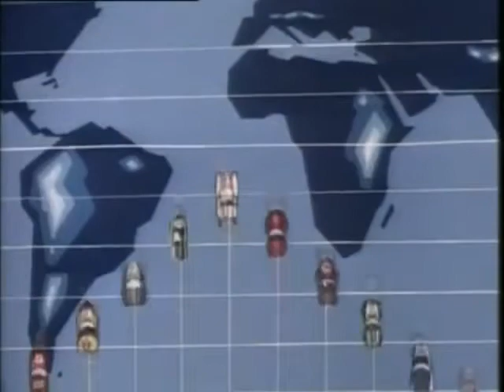Roosevelcro Shooz - Mach V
Way back when my friend Hunter and I had a chiptune-pop punk band I made this video to play behind us during this song for a show. I never uploaded it for some reason, but felt it was worth sharing when I was going back through old stuff on my hard drive. Appropriate credit and thanks should be given to JazzDanceForChildren for exposing me to the absurdity of several of the clips I used through their videos.